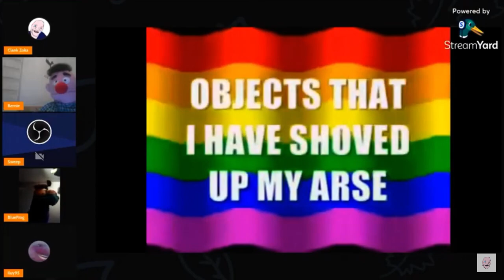Streaming Highlights 60: Shir-Jim-Bob is absolutely bloody mental!